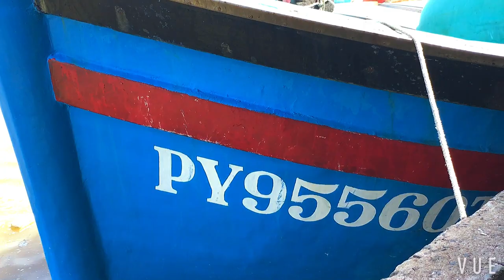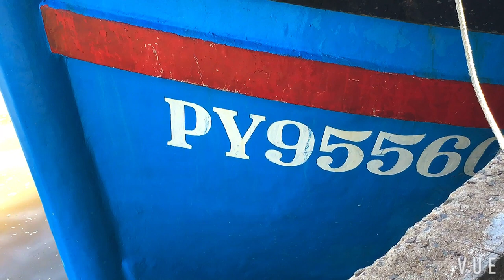KHÁM PHÁ NGHỀ LƯỚI RÚT NGÀY